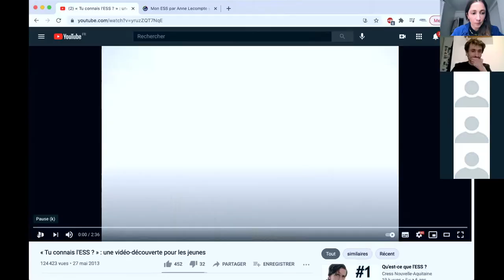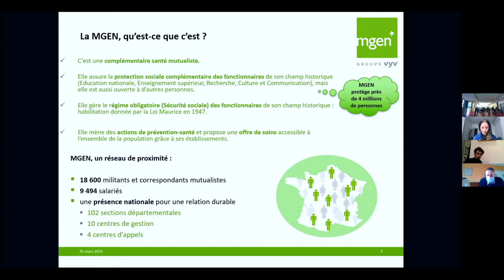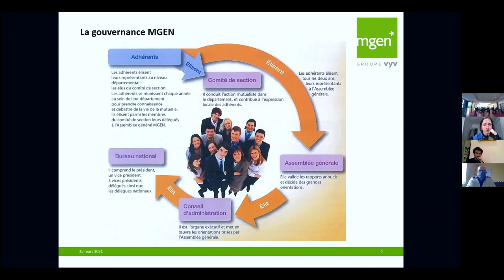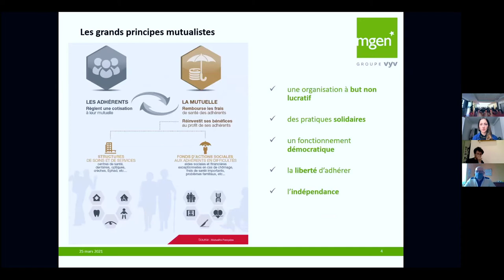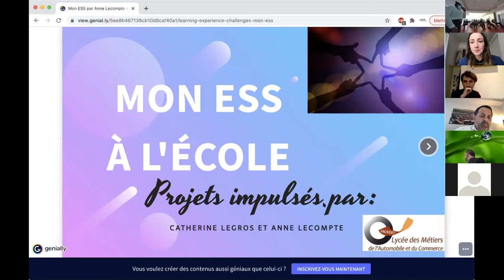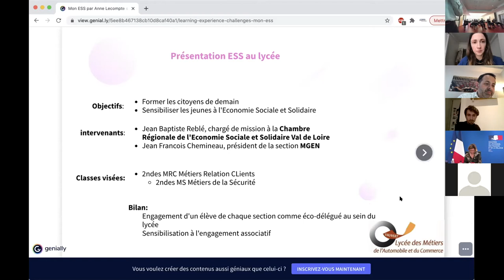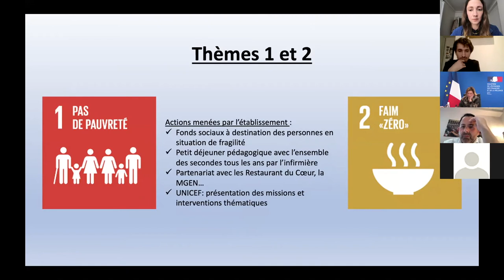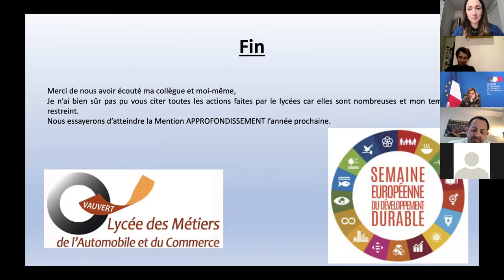SESSE 2021 - TEMPS FORT - Olivia Grégoire échange avec les élèves du lycée Vauvert (18)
Dans le cadre de la 5ème édition de la "Semaine de l'ESS à l'École", les élèves en bac pro Métiers de l'accueil et Métiers de la sécurité ont pu échanger avec Olivia Grégoire, Secrétaire d'état à l'économie sociale, solidaire et responsable.

Le thème de cet échange organisé par L’ESPER : le développement durable et l’économie sociale et solidaire, avec des présentations de la mutuelle MGEN et des Restos du Coeur.